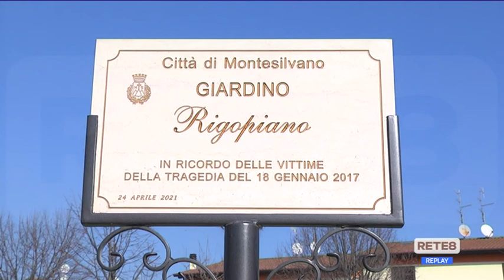Montesilvano - Omaggio nel "Giardino di Rigopiano"